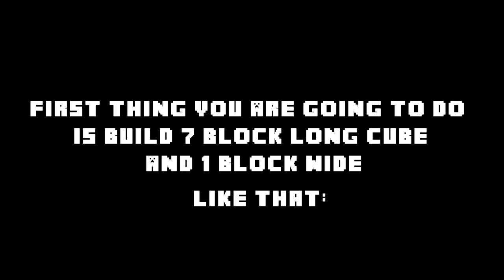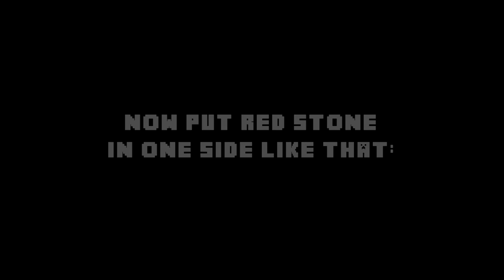Minecraft Tutorials - How to build TNT Cannon *EASY & QUICK* [Redstone Basics]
In this short tutorial im going to show you how to build a TNT cannon (Really easy and
quick)
using Redstone, Redstone torch, repeaters and some basic mechanic tools in minecraft.
This tutorial is basicly made for Minecraft beginners.
this cannon is very cool stuff I found in the last two days I hope you'll like it.

TU-Get a move on - by Jason Shaw @ audionautix.com

TU-Hot mess - by Jason Shaw @ audionautix.com